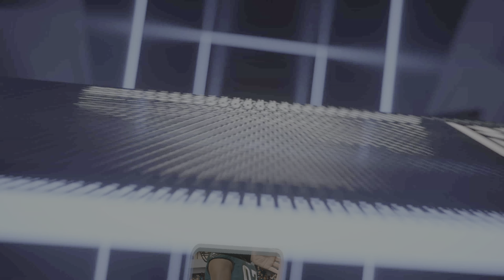Philadelphia Eagles vs Commanders Simulation 2022 Week 10 Franchise Madden 23 PS5 Full 4k Game Play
Philadelphia Eagles vs Washington Commanders Simulation 2022 Week 10 Franchise Madden 23 PS5 Full 4k 60fps Game Play.NFL Madden 23 TV - CPU Real Time Simulation Philadelphia Eagles vs Washington Commanders Week 10 Franchise Mode Full Game Play. Thanks For supporting The Channel. Have a Safe Awesome Day